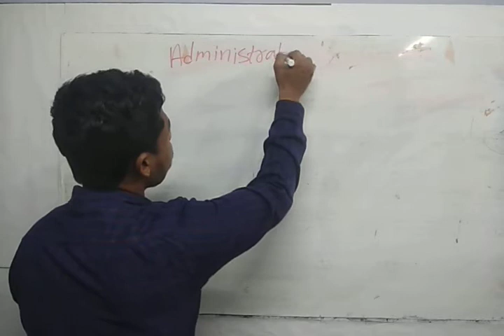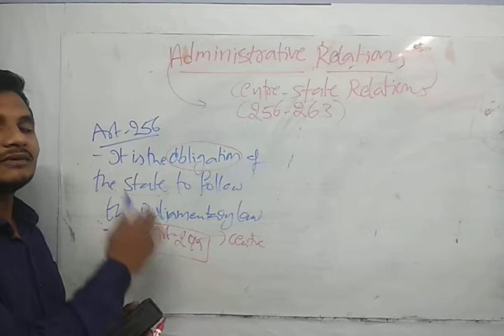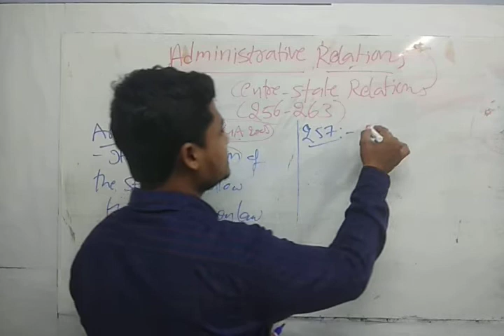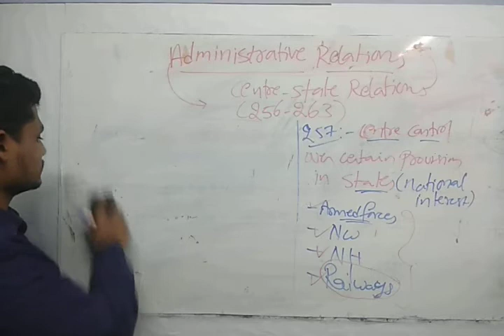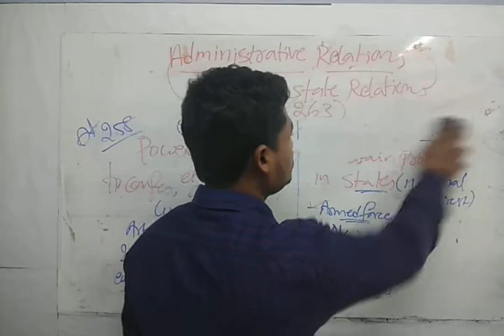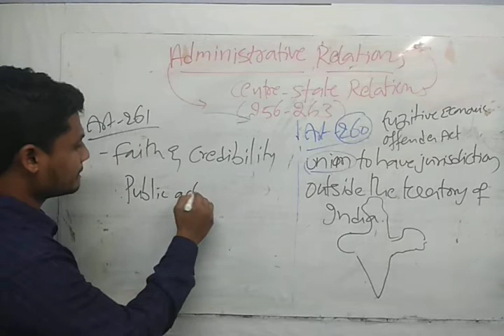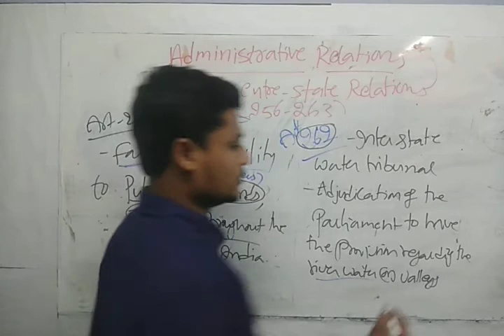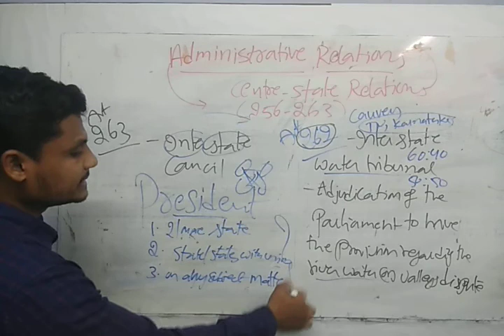Indian polity, Lecture-29(CENTRE-STATE RELATIONS)Administrative Relations//upsc,groups, competitive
Administrative Relations
Articles-(256-263)